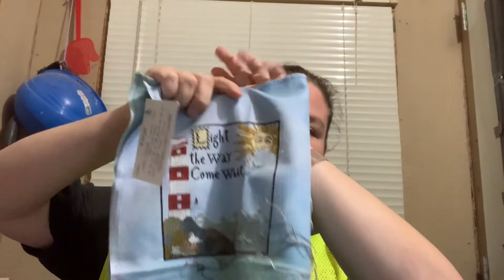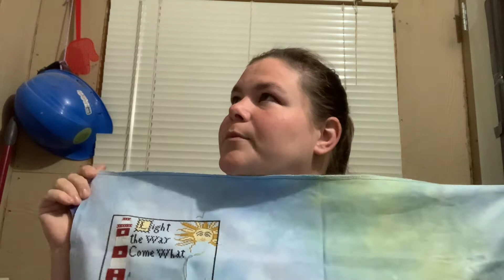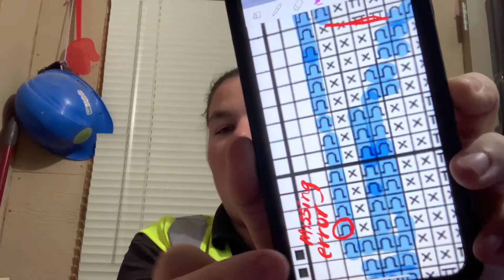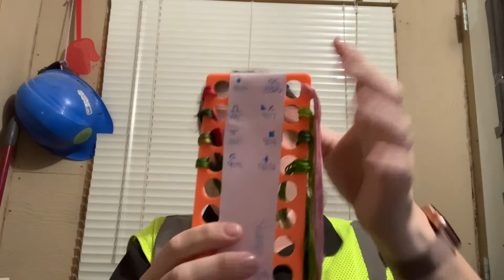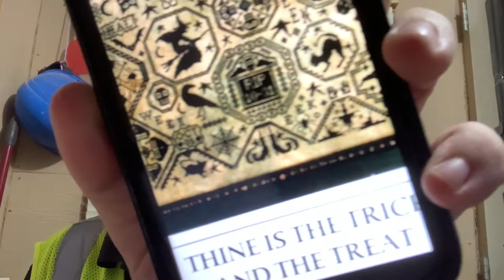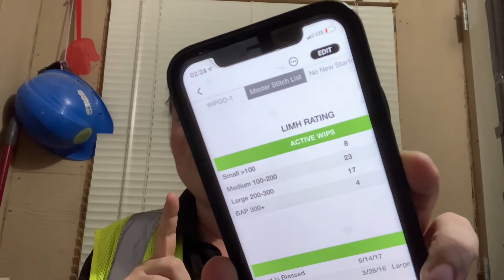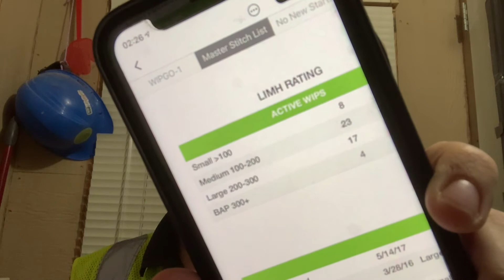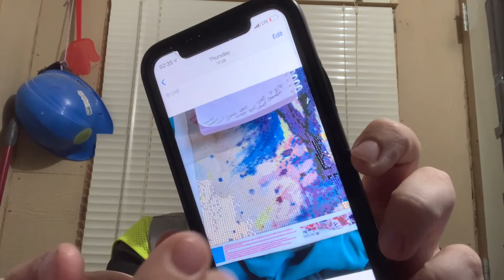Season 4 Episode 34